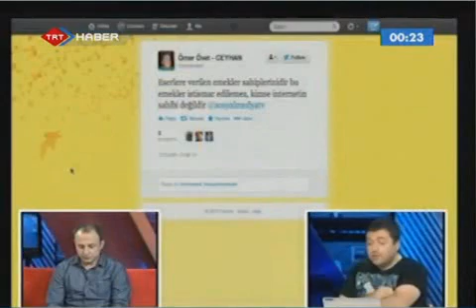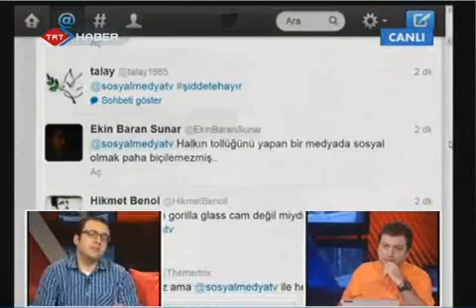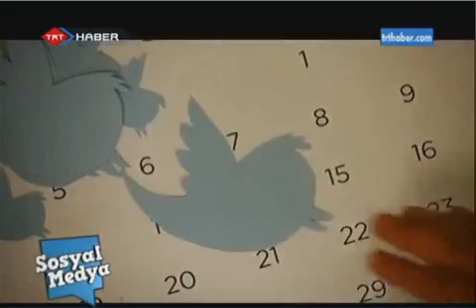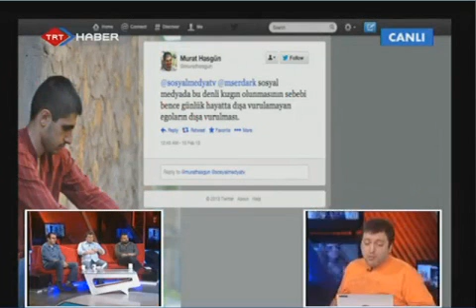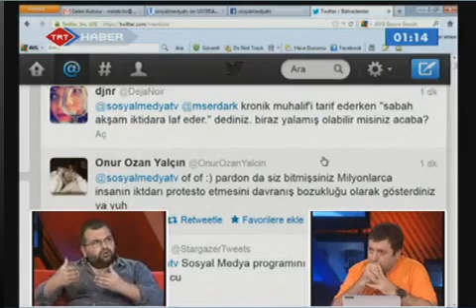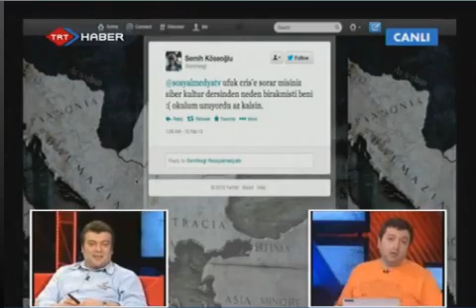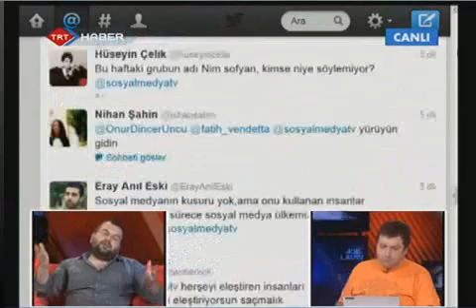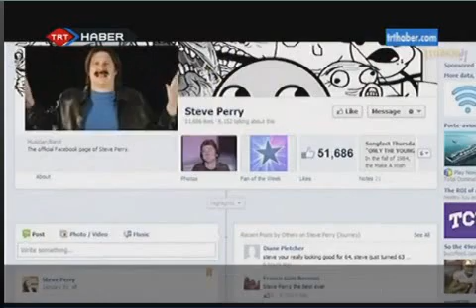TRT Haber - Sosyal Medya Programı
10 Şubat 2013